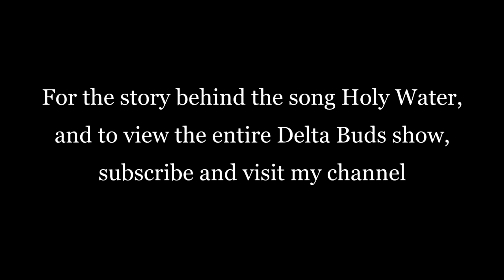Holy Water Performed by Jonny Fritz (Jonny Corndawg) with Delta Buds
Holy Water by Jonny Fritz, live at Ancora Coffee in Madison, WI on 6/30/2015. Learn about how the song Holy Water came to be and view the full show

Deltabuds playing live in Madison with Matt Vasquez of Delta Spirit, Ian O'Neil of Deer Tick, Robert Ellis, & Jonny Fritz aka Jonny Corndawg.

Delta Buds decided to put on a surprise FREE and amazing acoustic show at Ancora Coffee in Madion, WI on June 30, 2015. POD had already booked the Majestic across the street, so the boys made history as they performed the first ever live show at Ancora. Yaboys Josh and John decided to make the trip from Chicago and are glad they did. Now Enjoy the tunes.

Order from left to right -
Ian O'Neil (Deer Tick)
Robert Ellis (Robert Ellis)
Jonny Fritz (Jonny Corndawg)
Matt Vasquez (Delta Spirit)

Hope you enjoyed. I know we did. Thanks Gents.